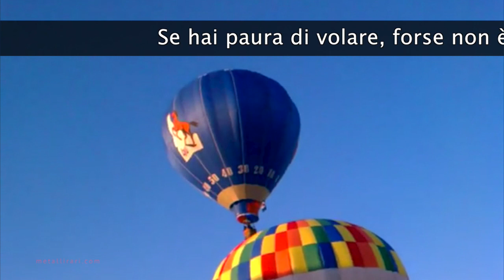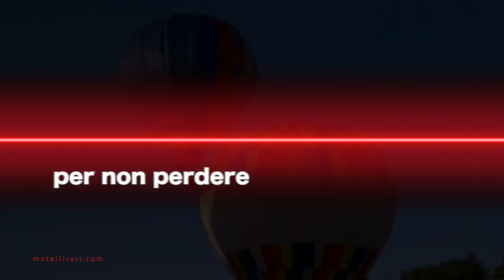Volare in mongolfiera: tutto quello che devi sapere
La tua prima esperienza in mongolfiera sarà un ricordo che non dimenticherai mai.